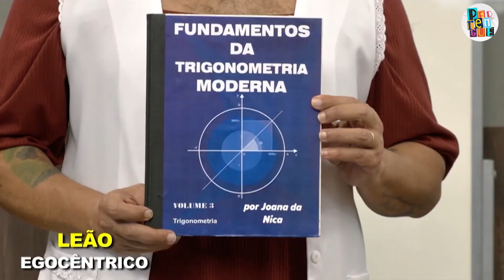SIGNOS DOS PROFESSORES | PERRENGUE NA BAND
Como é o professor de cada signo?

Todo domingo tem